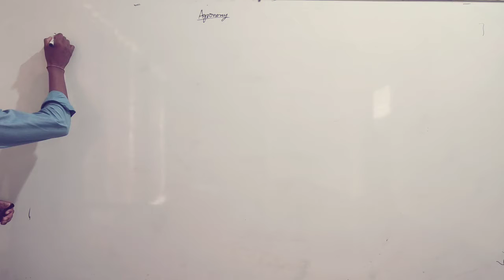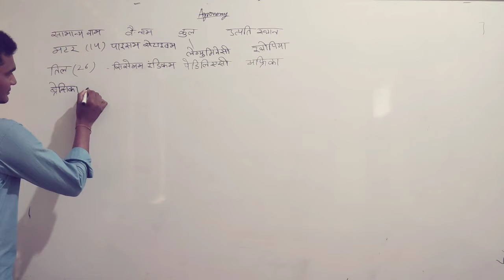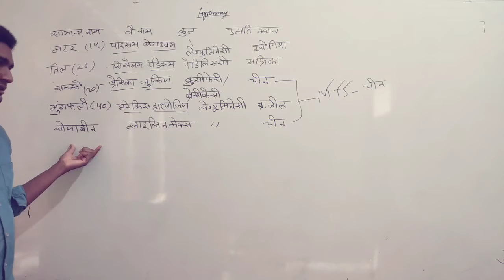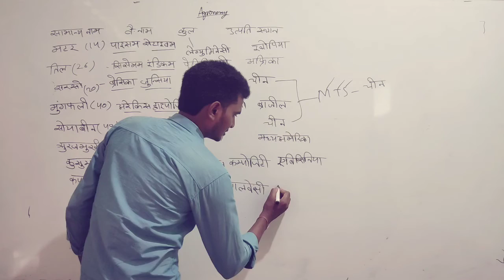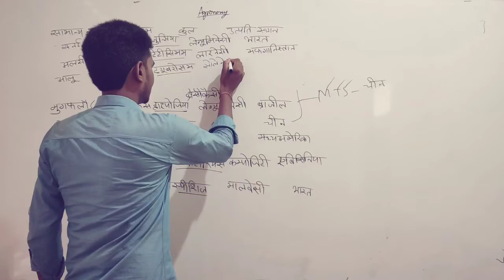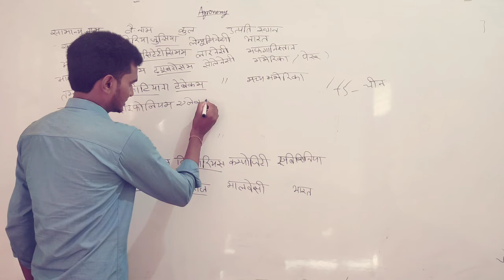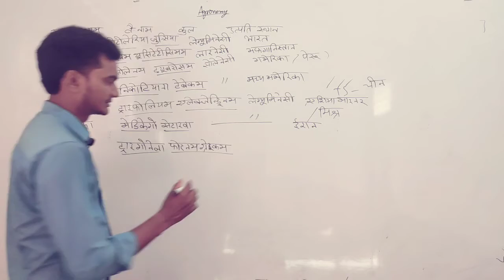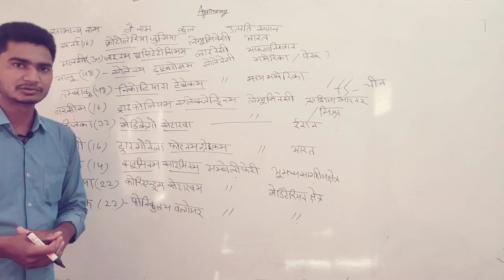Agronomy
Classification of crops 2